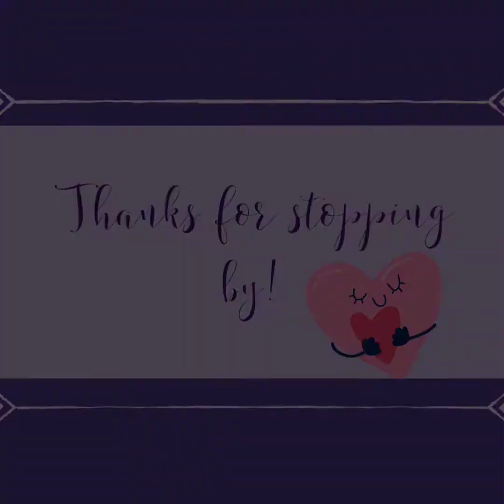Hannah Finally Joining Her 2 Brothers!🤩 ( Praktis pa more!)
Thank you for viewing. Feel free to check my "ABOUT" page.